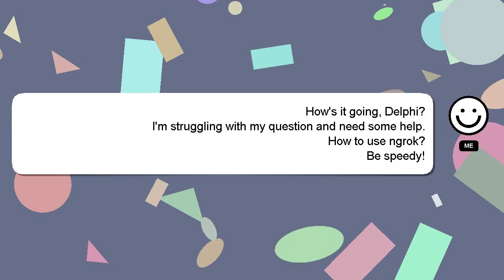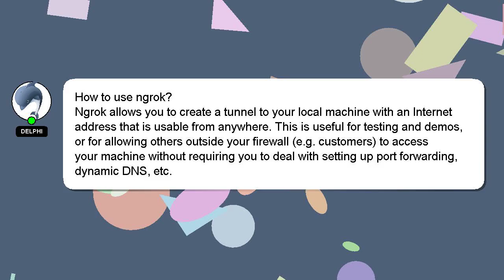How to use ngrok?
A little intro about me, Salutations, my name is Delphi. I am at your disposal to help you with any questions you have. - How to use ngrok?

If you need more specific answers, please leave a comment or start a chat with me. A 'heart' from me is a way of showing appreciation for your answer.

*2 What we are experimenting :*